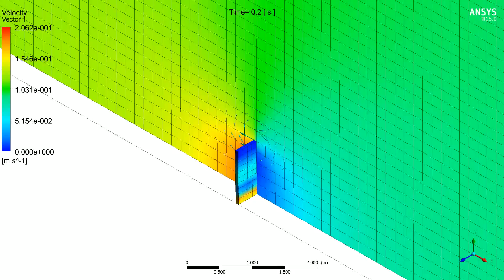Ansys Workbench Fluid-Structure-Interaction simulation 2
Ansys Workbench Fluid-Structure-Interaction simulation